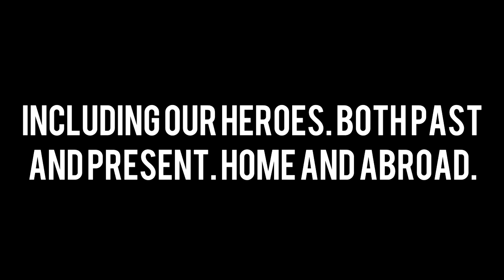Happy Memorial's Day!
TheArrayClan would like to wish all the men and women who serve to protect the lives of millions a Happy Memorial's Day. We honestly can't say thank you enough!

Shoutout to former Array member Sycotic as well, as he is serving overseas in Korea. Best of luck brother.

Inbox the channel, for questions or concerns.